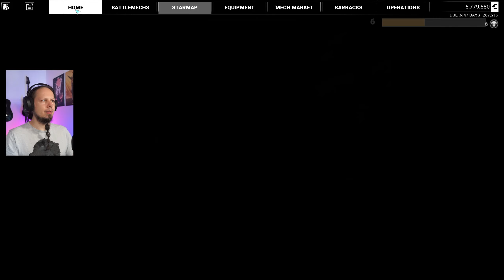Challenge Missions - Call to Arms DLC for Mechwarrior 5: Mercenaries Episode 4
Welcome to Mechwarrior 5: Mercenaries DLC "Call to Arms" playthrough. In this video I will show you the gameplay of a full missions as well as the MechLab where you customize your Battlemechs. Mechwarrior 5: Mercenaries is a game about stompy Mech action. You take command of a mercenary company and try to grow your income, salvage Mechs and hire Mechwarriors. The game includes a campaign with a vast storyline.

This DLC is all about Melee Mech Combat. With new Melee focused weapons like hatchets, axes and swords you can dominate the battlefield in close quarter combat. Apart from a bunch of new Mech Variants a new Mech joins the ranks of Mechwarrior 5: Mercenaries: The Hatchetman. This 45 ton Medium Mech can cripple enemies with its Autocannon and Medium Lasers at range just to close in and take components with its Hatchet.